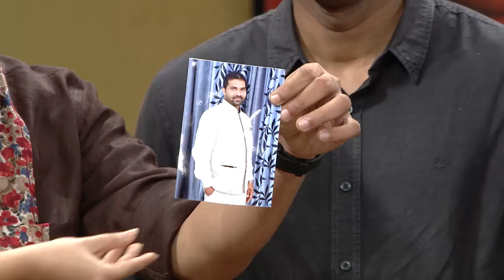BB 175 MIYA DINESH 60 Mts Final TD 05 11 2017